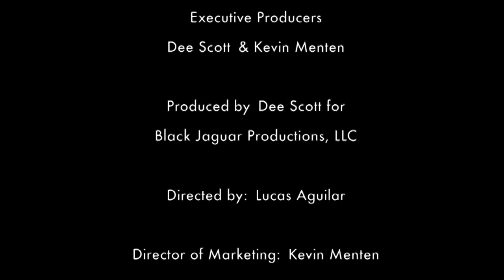The FATT Show Overtime: Thomas Tyner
This video is about The FATT Show Overtime: Thomas Tyner